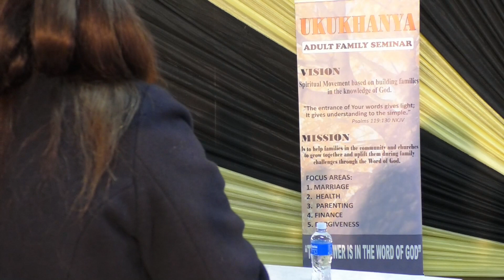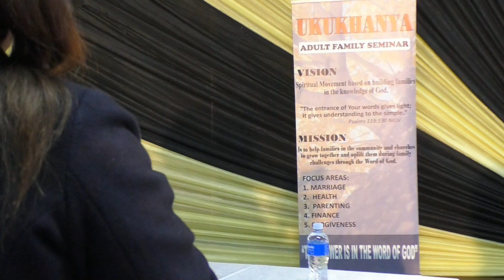Pastor T.Gambu "Izwi Lika Nkulunkulu Maqondana Nemindeni"